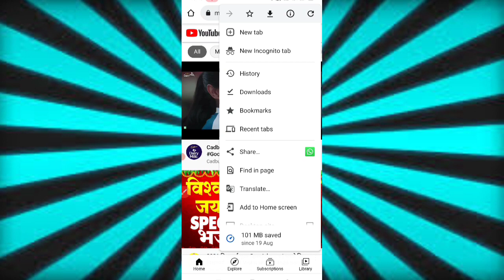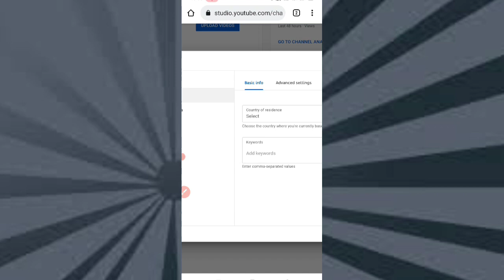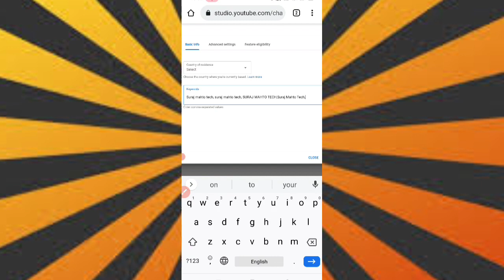YouTube Channel Ko Search Me Kaise Laye ? How To Make Youtube Channel Searchable ?